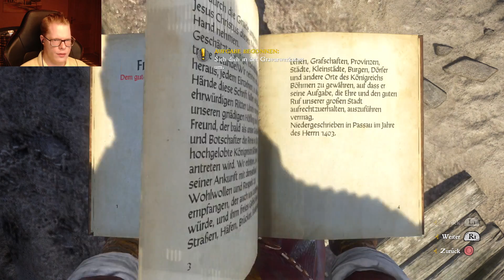Let's Play Kingdom Come: Deliverance #101: Wo ist dieses Quecksilber in Sasau?